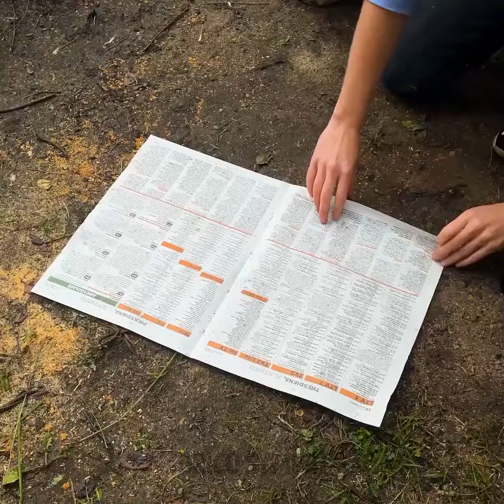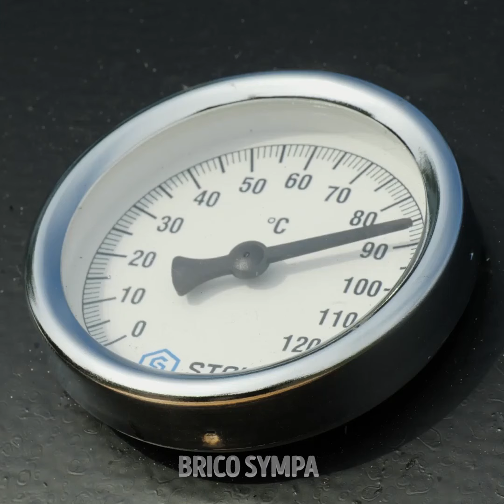Des recettes de grillades alléchantes et des projets de barbecue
Horodatage:
0:00 Boîte de grill
3:02 Recette de saucisse
4:34 Poêle BBQ
7:58 Ananas grillé